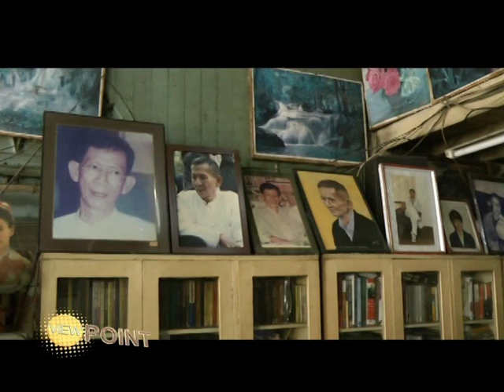Viewpoint - U Sein Win 2/3.mp4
Viewpoint "U Sein Win - Burmese Journalist" break 2 on air Thursday 5th , April 2012 , 7 p.m. on ASEAN TV / True 99